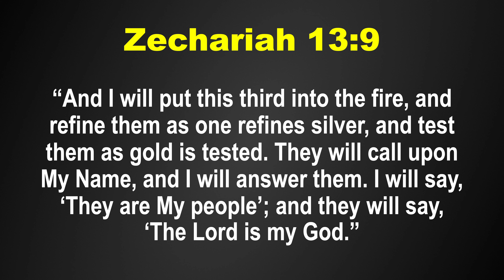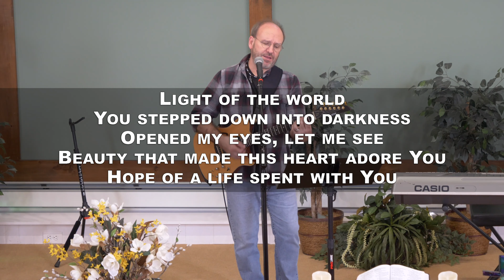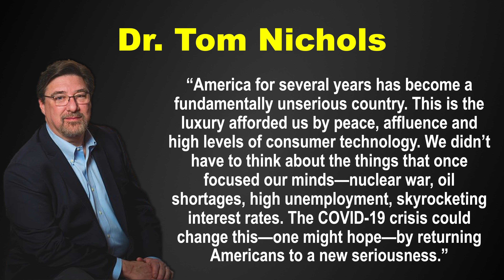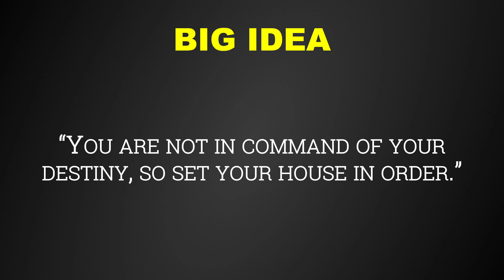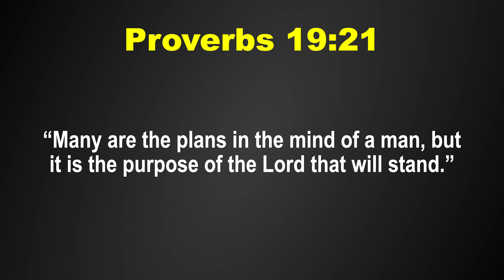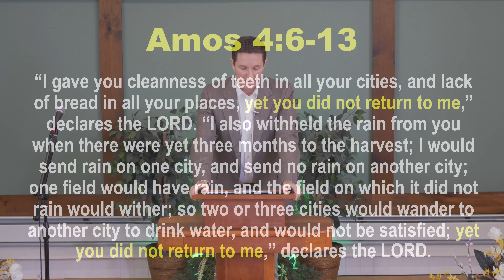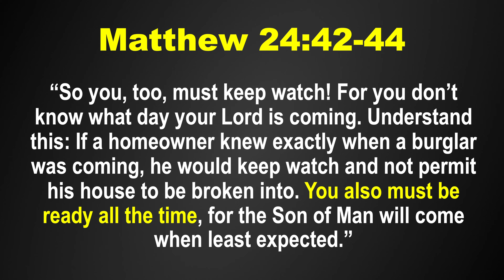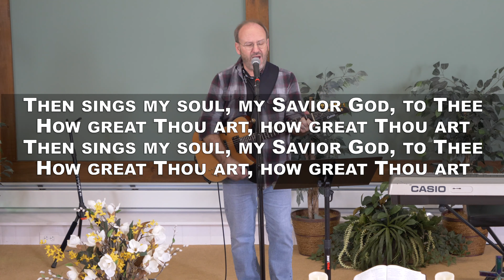"The Lesson of This Crisis" - Proverbs 27:1 (FULL SERVICE)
Join Pastor Luke Fraser and Dave Jones for this Sunday morning virtual worship service entitled, "The Lesson of This Crisis."